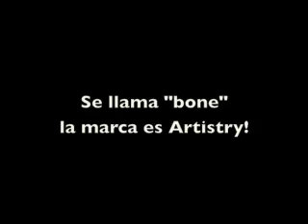Ojos en tonos Coral y Cafe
Hola Guapas!
En esta ocacion haremos algo mas Natural o mas Neutral, algo que nos podemos poner para la oficina si es que eres secretaria o ejecutiva este look es especial para ti, o aquellas amigas que les da pavor el color chillante, vibrante y llamativo; tambien es para ti. A veces queremos ponernos algo mas a doc a la ocacion, algo que se preste para el lugar a donde vamos. Eso si chicas tienen que atreverse a jugar con los colores! Recibo muchos comentarios que les da cosa usar colores fuertes o vibrantes pero solo hazlo un dia que estes en tu casa, saca tus pinturas y como nina chiquita ponte a jugar con ellos, ve que color se te ve mejor, pintate un ojo de un color y el otro de otro para que tu veas que tonos le sientan mejor a tu tono e piel o incluso a la forma de tu ojo!
Bueno el caso es que aqui esta una solicitud que me hizo una amiga su username es: xBelX69

ojos:
SOMBRA M.A.C "PARADISCO" LO PUEDES SUBSTITUIR CON NYX "APRICOT MOOSE"
SOMBRA M.A.C "DEAR CUPCAKE" (COLECCION SUGARSWEET)
SOMBRA M.A.C "SPICED CHOCOLATE" (COLECCION DE CULT OF CHERRY)
SOMBRA M.A.C "WEDGE"
SOMBRA ARTISTRY "BONE"

MEJILLAS:
RUBOR MINERAL DE M.A.C "LOVE ROCK"
POLVO ILUMINADOR MINERAL  M.A.C "PERFECT TOPPING" (MINERALIZED SKIN FINISH)

LABIOS:
LIPGLASS DE M.A.C "SOCK HOP" (COLECCION DE HEATHERETTE)